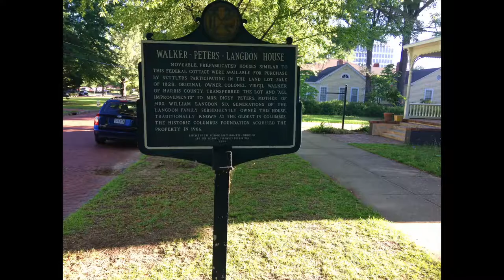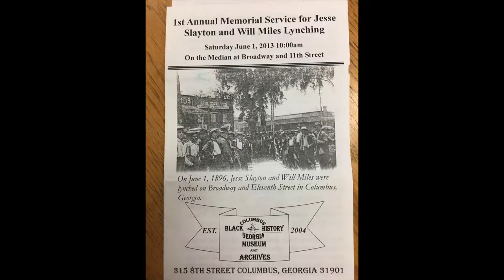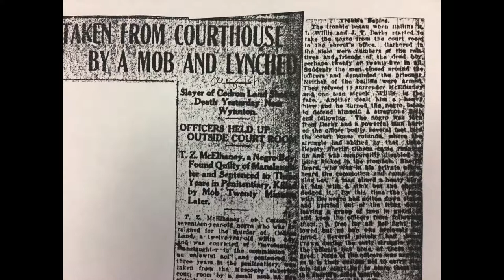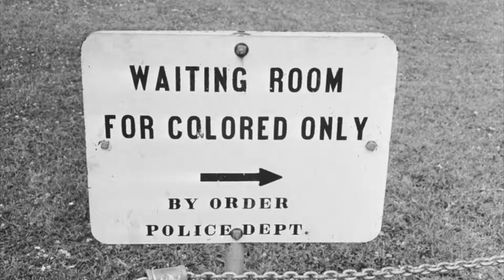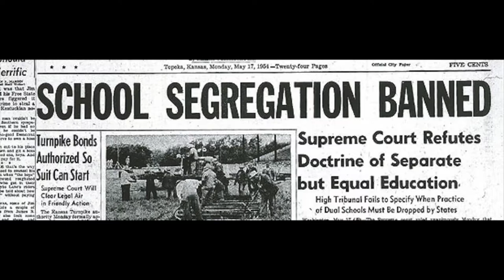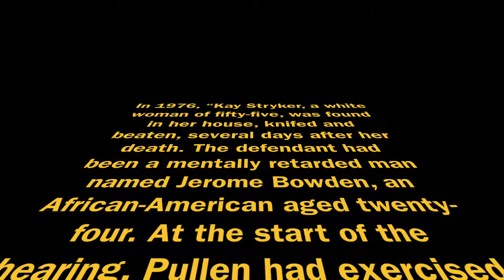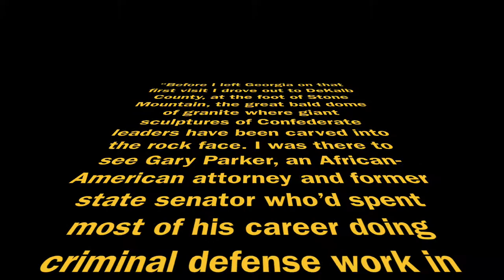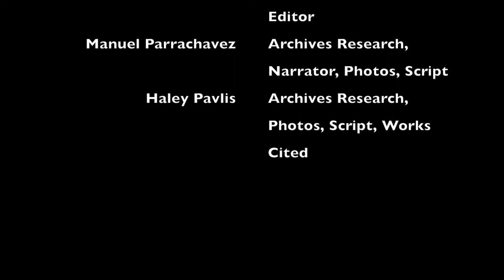The Influence of Racism on Carson McCullers and Her Literary Works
This video examines the history of racism in Columbus, Georgia, with excerpts from several literary works, including those of Carson McCullers.